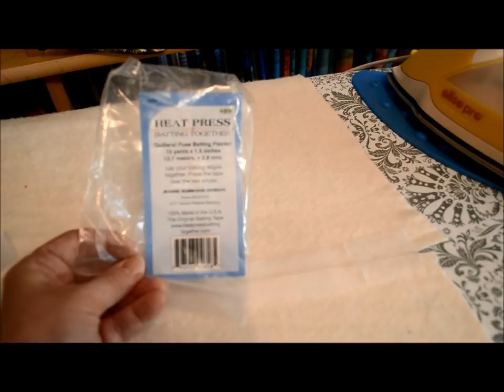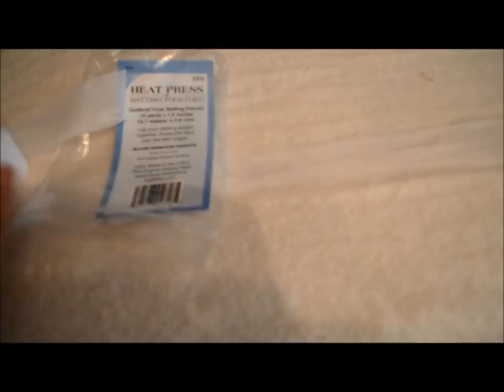EPISODE 78 ~ Baby Quilt ~Bird on Wire Quilt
Free quilting class and sewing lessons! And as in a 'classroom' setting, my tutorials are approximately 1/2 hour+ long. So Join me in my home sewing room making all sorts of quilted goodies! Be aware ~ I like to chat and probably repeat myself over and over, (and stutter sometimes), and if this annoys you, then view elsewhere - but, if patient, you hopefully will learn a new method or technique! Today's tutorial ~ I've made this art collage bird on a wire baby quilt with raw edge applique and free motion quilting stitches. I use lots of rick rack and used scraps for the birds, cut from my AccuQuilt cutter.

Come and visit my at my Etsy shop!